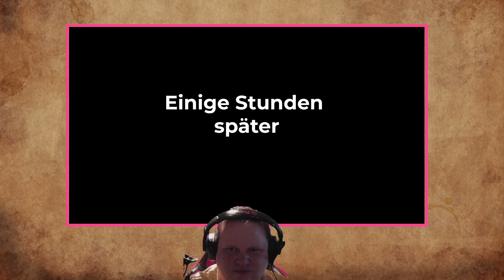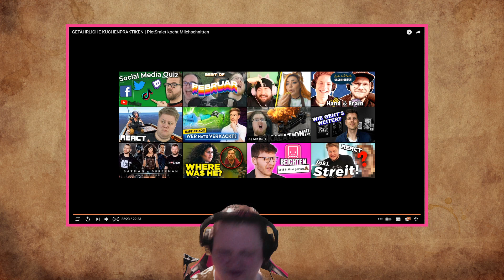React to PSK Milchschnitte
Die Rechte liegen bei PietSmiet, nicht bei mir.